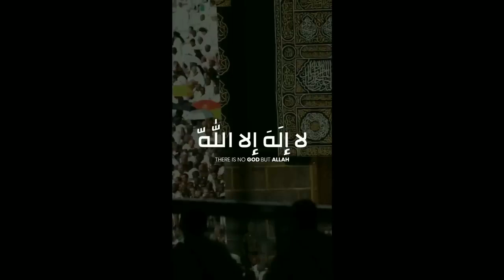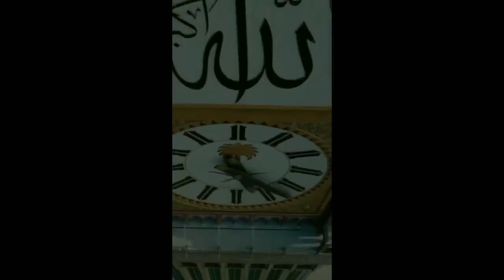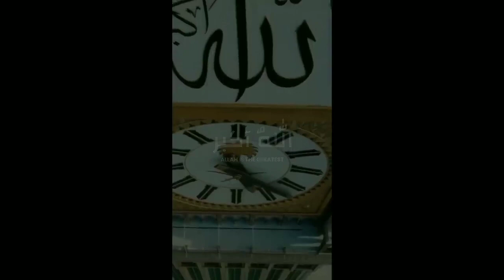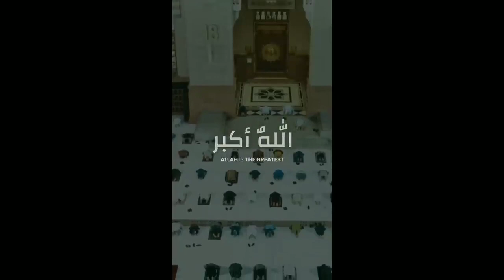Most Amazing Voice 1 Hour of Takbeer by Tareek Mohammed